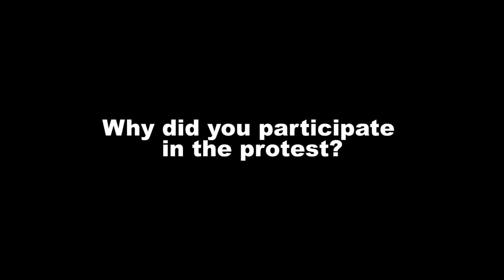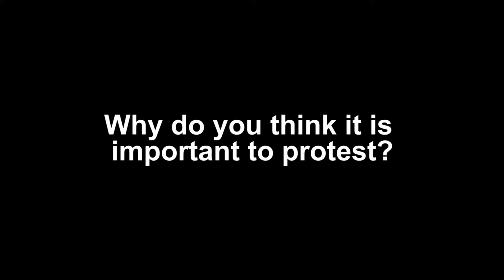Sitting for Change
In the first episode of the 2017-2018 season of Set It Up, the idea of "Exploration." was prominent on our minds. The following videos show different ways of exploring new issues, new things about ourselves, as well as new genres we may not have explored before. Throughout the process of making these videos, we also had media activity days where we explored a variety of other media skills including photography, stop-motion, green screen, and game shows for example. Enjoy the first episode of the 18th season of Set It Up!